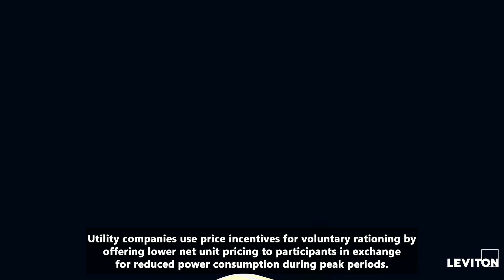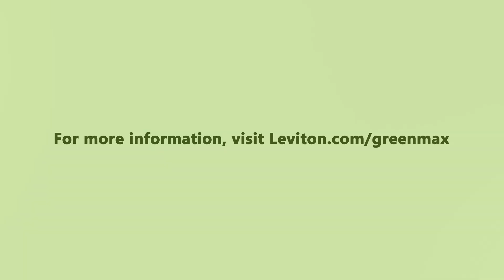Understanding Demand Response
In order for today’s electric grid system to meet the demand for energy, electric utility companies engage in a strategy known as demand response. Demand response is an intentional reduction in the power consumption by a strategic utility to better match the immediate demand for power with the available supply. In this video, we break down what demand response is,
blackouts, brownouts, and the Leviton products that respond to  demand response signals to meet energy codes.

Chapter Markers:
00:00 What is Demand Response?
00:05 Electric Grid System and Demand Response
00:10 Intentional Reduction in the Power Consumption
00:16 Concepts Behind Demand Response
00:20 Involuntary Rationing
00:26 Brownouts and Blackouts
00:31 What is a Brownout?
00:34 What is a Blackout?
00:41 Notification of Demand Response Event
00:51 Responsive Controls
00:54 Voluntary Rationing
01:00 Utilities Work With Customers
01:05 Non-essential Loads
01:11 Energy Codes
01:15 Controls Capabilities
01:18 GreenMAX Relay Panel
01:24 Leviton Submeters
01:29 Demand Response Solutions
02:33 Leviton.com/greenmax